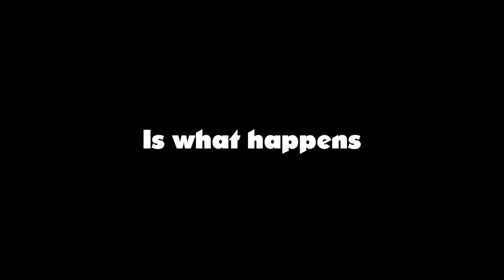The 30 MOD Lethal Company Experience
In this extra cursed video, I decided to install about 30 or so mods from skibidi toilet to Goku. The results were very normal and not at all acoustic.

If you want to install lethal company mods yourself, check out the r2modman mod manager from Thunderstore! It is a life changer

Licensor's Username:
Licensee:
Mass_Perfection
Audio File Title:
Shadows Dread (Horror Trailer Opener)